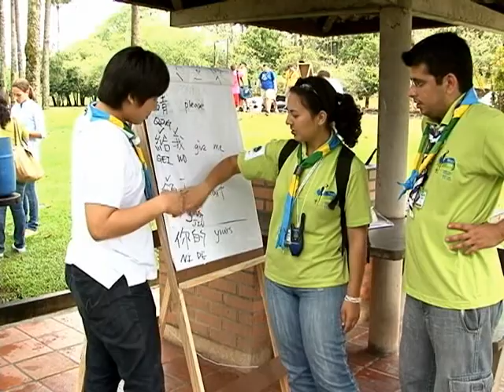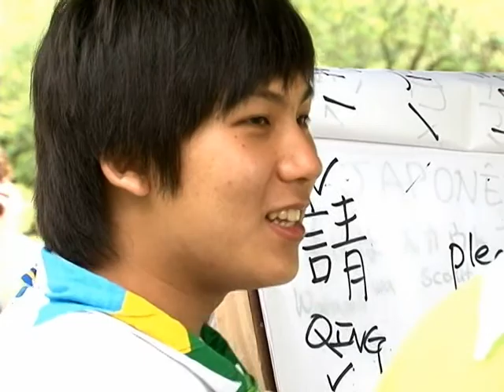JORNAL FUTURA - CONFERENCIA ESCOTEIROS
REPORTAGEM: CAROLINA GOMES
IMAGENS: FABIANO ANTONIACOMI
EDIÇÃO DE IMAGENS: ROBERTO MONTEIRO KLOSS